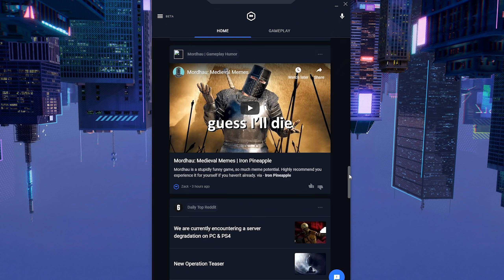WAR AXE RAMPAGE - Mordhau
(PC) (Android)

Destroying players on the new Crossroads map with Aculite & StoneMountain64 in Mordhau!

Looking for a YouTube partnership? Join Union for Gamers!

▶ WAR AXE RAMPAGE - Mordhau (New Crossroads Map)